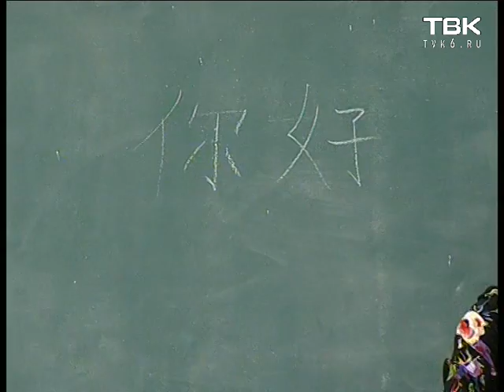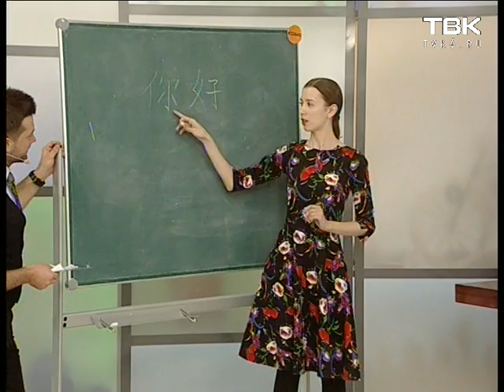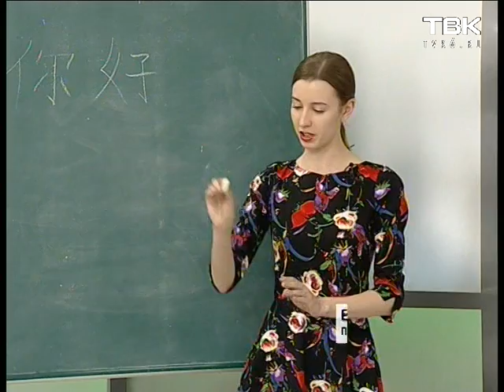Китайский для детей